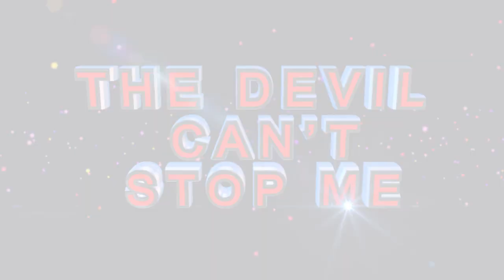“SOME DANCE STYLES YOU DANCE GIVE POWER TO DEMONS” ll Deliverance by Apostle BJ Makananisa